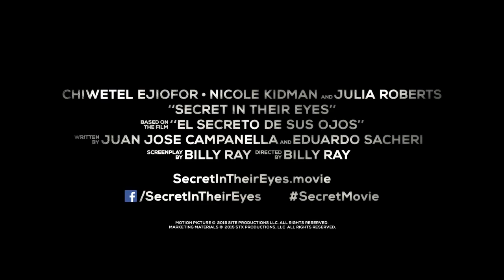Тайна в их глазах (2015) | Русский Трейлер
Фильм "Тайна в их глазах" 2015 Русский Трейлер :ПОДРОБНЕЕ☟

"Русский трейлер фильма Тайна в их глазах (2015)"
"Тайна в их глазах 2015 трейлер"
"Николь Кидман в фильме Тайна в их глазах (2015)"

Название фильма - Тайна в их глазах (2015)
Оригинальное название - Secret in Their Eyes (2015)
Страна - США
Жанр - триллер, детектив
Режиссер - Билли Рэй
В ролях - Чиветель Эджиофор, Джулия Робертс, Николь Кидман, Дин Норрис, Луис Салазар, Чиветель Эджиофор, Линдон Смит, Майкл Келли, Джо Коул, Зои Грэм...

Сюжет фильма "Тайна в их глазах":
Отставной юридический советник пишет роман, надеясь разгадать тайну одного из своих последних неразрешенных дел об убийстве и разобраться в своей безответной любви к начальнику.